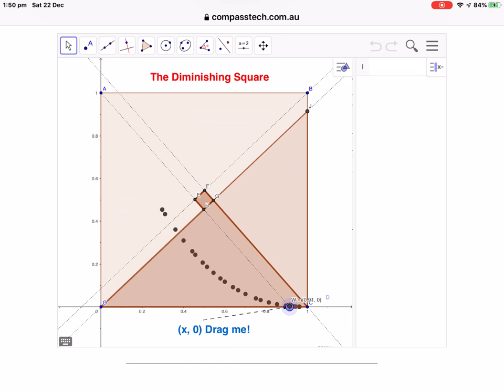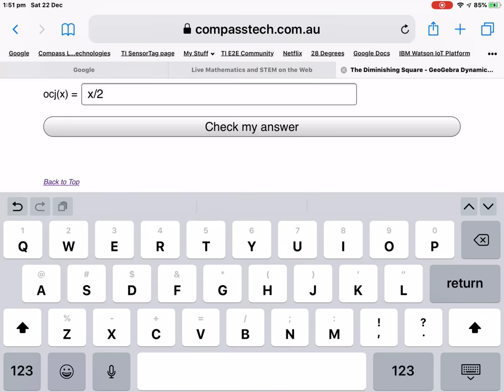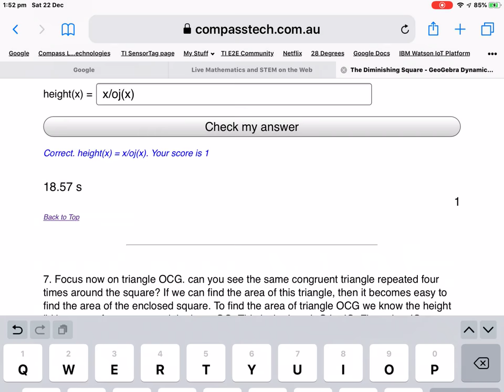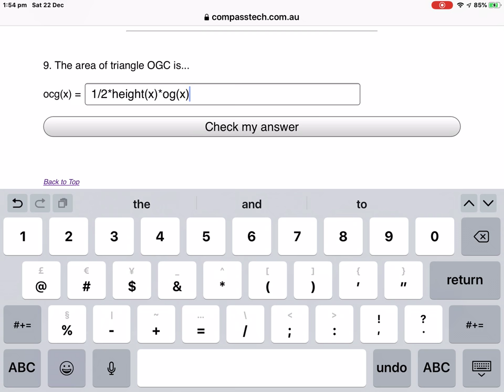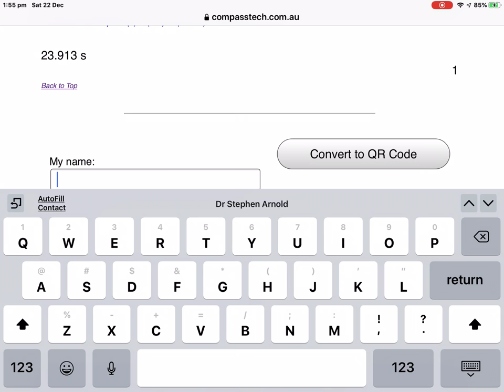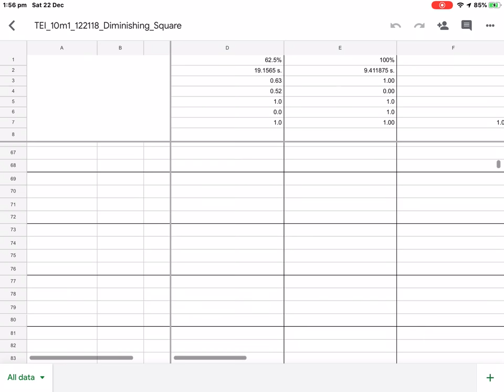The Case of the Diminishing Square: Live Assessment on the Web: Complete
The Case of the Diminishing Square is an example of Live Assessment on the Web using GeoGebra and JavaScript, along with QR Codes and Google Sheets for students to easily capture and submit their responses to a teacher spreadsheet. This complete version is one of several such examples to be found at the Live Mathematics and STEM on the Web

Like to learn how to create your own pages like this one? Then visit My First Web Page: Create Your Own Live Mathematics and STEM pages